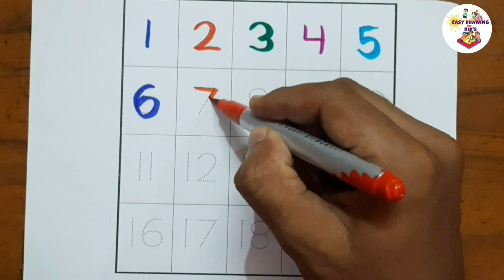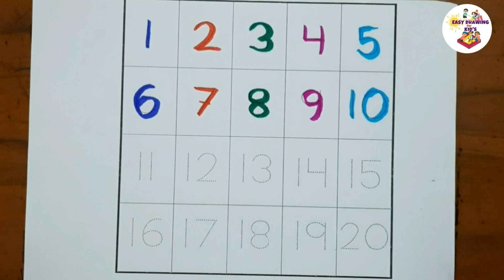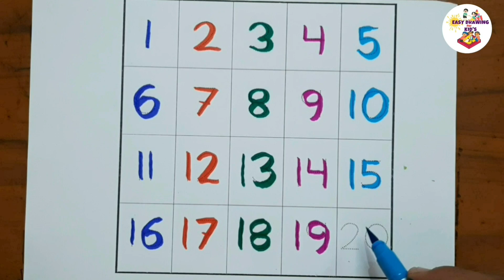Learn Numbers From 1 To 10 | 123 Number Names | 1234 Numbers Song | 12345 Counting for Kids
Your query:

learn numbers
learn numbers
learn colors
123 counting
1234 song
12345
number songs
number 1-100
numbers for kid
12345 rhymes
12345 kids songs
123 counting for kids
123 counting song
123 song
abc 123